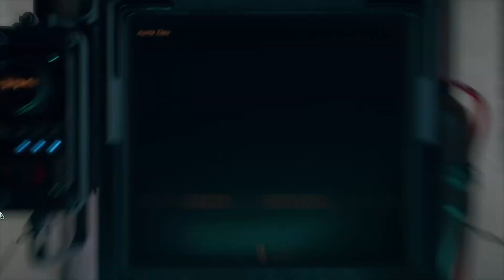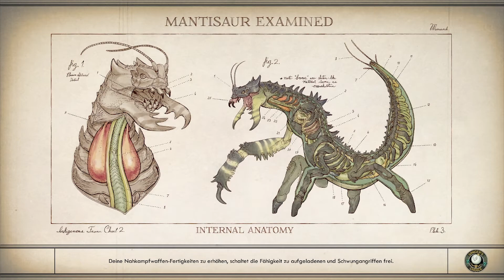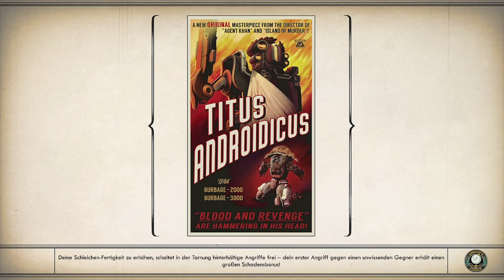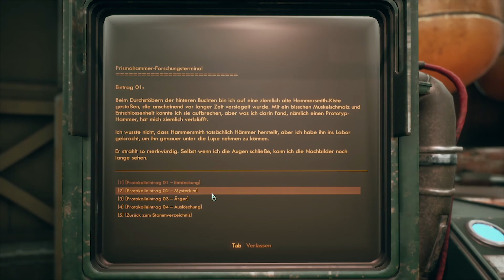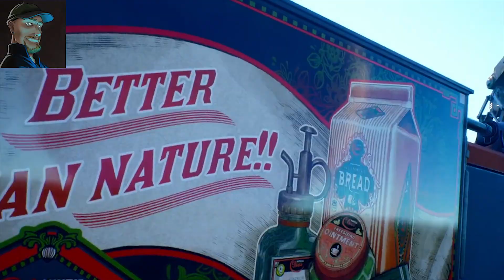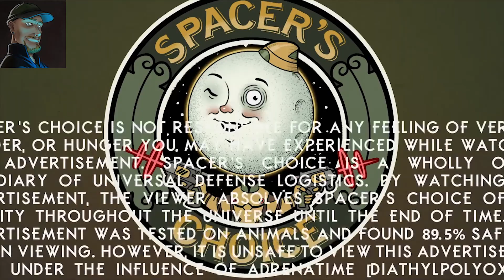The Outer Worlds #16 🤖 Nummer 5 lebt